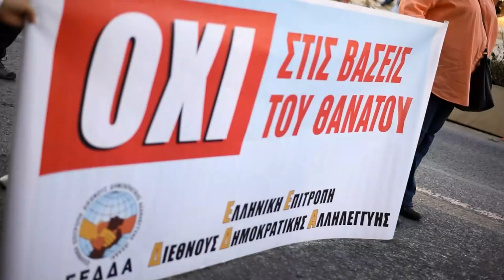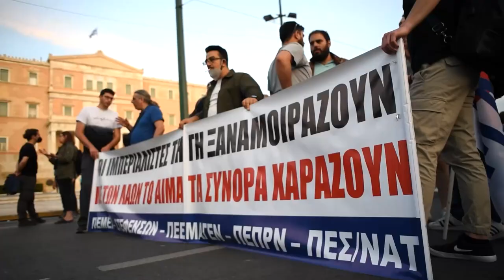Αθήνα: Χιλιάδες λαού απαίτησαν να ακυρωθεί η Ελληνοαμερικανική Συμφωνία για τις βάσεις